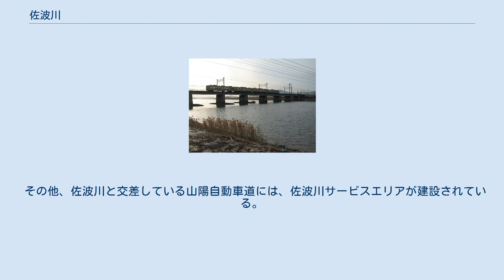佐波川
佐波川（さばがわ）は、山口県中部を流れる佐波川水系の本流で、一級河川である。
鯖川とも呼ばれる。
 佐波川下流の眺望 佐波川は、山口県の中央部をほぼ南流する川。
島根県境に位置する周防山地の三ヶ峰に発して、大原湖（佐波川ダム）を経てさらに南流し、中国自動車道と交差してからは南西流に転じ、防府市街北西部をよぎったのち周防灘（大海湾）に注いでいる。
流域の地方公共団体は、防府市、山口市、周南市。
 佐波川の名の由来は諸説がある。
 毎年3月頃はアマゴ釣りが、6月頃にアユ釣りが解禁され、大勢の釣り人で賑わう。
また、ヤマメ、オイカワ、ムギツク、スナヤツメ、アカザ、オヤニラミなどの生息も確認されているほか、河口付近では4月頃からはアサリやハマグリなどの潮干狩りも行える。
 初夏にはゲンジボタルの姿を見ることもでき、毎年6月前後に防府市内の河川敷にあるホタル広場で「佐波川ホタルの夕べ」というイベントが催される（このイベントでは合唱組曲佐波川を歌う会によって組曲「佐波川」が合唱される）。
 山口市徳地船路に現存する関水跡 古来より佐波川は何度も洪水を起こしており、重源が木材運搬のために118箇所築いたとされる関水（堰）も、殆どが洪水被害により失われている。
近代で特に大きな被害を出した洪水としては、国土交通省の佐波川水系河川整備基本方針が、1918年（大正7年）7月の台風により各地で堤防が決壊して3,451戸が浸水した洪水と、1951年（昭和26年）7月に梅雨前線により堤防17ヶ所が決壊して浸水家屋3,397戸に及んだ洪水を挙げている。
ただし、1972年（昭和47年）昭和47年7月豪雨災害以降は、河川氾濫による浸水被害は出ていない。
 かつて防石鉄道が防府駅 - 堀駅で並行していたが、1964年（昭和39年）に廃止された。
 その他、佐波川と交差している山陽自動車道には、佐波川サービスエリアが建設されている。
 佐波川はテレビコマーシャルのロケ地として使われることがある。
 いずれも過去に放送されたもので現在は放送されていない。